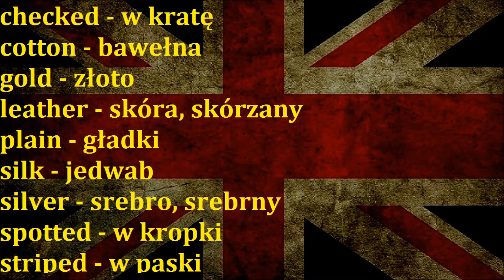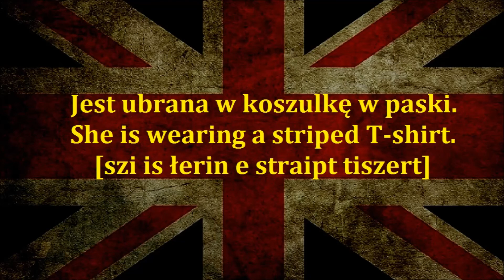Człowiek wzory i materiały - patterns and materials nauka słów z języka angielskiego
Lekcja 9. Człowiek
Wzory i materiały - Patterns and materials
Wszystkie słowa. All words for free. Darmowe lekcje języka angielskiego Najlepsza metoda nauki języka angielskiego jest to nauka słów słówek w języku angielskim. Patrz na pisownię na wymowę, czytaj, ucz się powtarzaj.
Szybka i skuteczna nauka języka angielskiego dzięki metodzie 1000 najczęściej używanych słów.

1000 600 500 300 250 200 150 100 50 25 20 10 top the best all words word phrases expressions expression phrase pronounce polish language english englisch polski język poland england słówka slowka słowa slowa slow słów najczęściej używanych najczesciej uzywanych najlepsza metoda nauki nauka naucz sie się online lesson lessons lekcje lekcja z języka angielskiego angielski po angielsku zwroty proste dla początkujących for begginers podstawowe podstawowych każdego w każdym wieku kurs cours course kursy angielskim doulingo j. ang. j ang zaawansowanych zawansowanych średniozaawansowanych sredniozaawansowanych profesjonalny professional most frequently najbardziej używane używanych słówek slowek method mention mentions speaker listening słuchanie powtarzanie edukacja education learning learn nauczanie speaking mówienie wymowa za darmo słownictwo gramatyka gramatic najczesciej języku jak szybko nauczyć nauczyc angielskiego zwrotow zwrotów amerykański mów po angielsku brytyjsku brytyjski jezyki jezykow języków people google u e-learning elearning najczęściej używanych nie bać się mówić po angielsku odcinek odcinkowy intensywny pigułce czasy present perfect past continous simple future typy typowe zdania zdanie wyrazy zdań podstawowy poziom level A podręcznik do rozszerzony rozszerzenie rozmówki słownik słowniczek ćwiczenia exercises task matura ustna ustny tasks exercise zadanie obcy obcym przełamać siebie talking speak listen to for everyone rozmowki phrasal verbs certyfikat conversation video filmiki filmik idiom idioms czasowniki modalne will can should could need must have I ja question quest typical napisy od zera how there is are to be take gettin' gettin polyglot pablo codziennie codzienne daily langs hd high definition high-definition dobra jakość mikrofon trying norwegian part 1 2 3 the hardest reason beatbox challenge foreign pronouncing difficult world Spanish Germain Germany Italian Japanese French znaki fonetyczne fonetyka fonetic pronunciation puide unit common popular popularity popularnych zdań